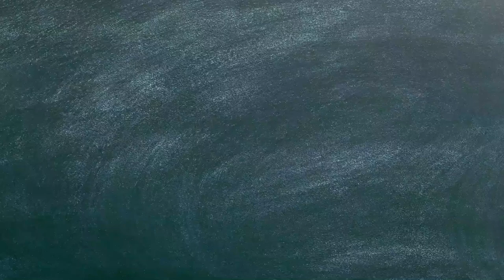Jambo (জাম্বো) (নাটক) | প্রথম দৃশ্য | Explanation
This is the detailed discussion and additional explanation of the
Scene 1, of the Play 'Jambo' (জাম্বো ), by Mohit Chattopadhyay (মোহিত চট্টোপাধ্যায়) along with question answer discussion for the ICSE students of the CISCE boards, as well as for other boards etc.

This play/drama, Jambo (জাম্বো) is there for both class 9 and class 10 students. This is written by Mohit Chattopadhyay (মোহিত চট্টোপাধ্যায়).

জাম্বো (নাটক) - মোহিত চট্টোপাধ্যায় - প্রথম দৃশ্য-

You will surely be rewarded for that, as I will guide all my viewers, through the path, which will lead them to reach above 90% in Bengali, in the board exams.

Mrs S. Chatterjee
M.A.(Bengali) , C.U.
B.Ed
20 yrs+Teaching Experience [School + Private]
Location: Bally Ghat, Howrah-711201